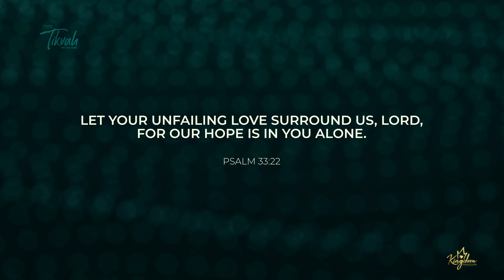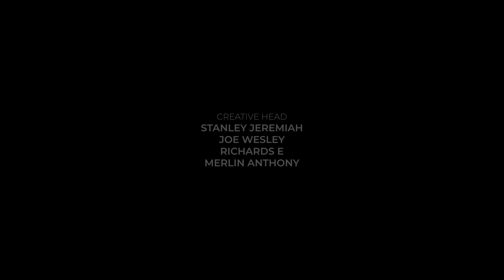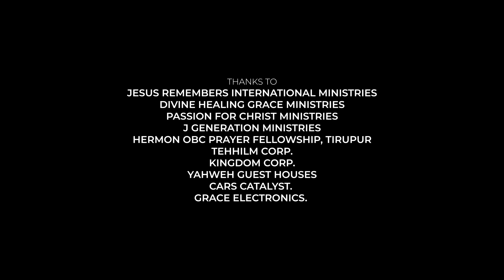Kakkum Karangal | Ennaiyollam | Yeshu Naam| TIKVAH Official Video |Worship medley | Karunyans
Tikvah, The Only Hope is an integrated worship medley by the students of Karunya Institute of Technology and Sciences spread across the globe. A collaborative effort to produce a beautiful rendition of music celebrating Jesus, the only Hope. May this song rejuvenate new hope in each of your hearts.

Vocals by:
Aditya Deep
Alan Premil
Angeline Augustin
Benny Hinn
Caleb Daniel
Caleb Rajkumar
Catherine Angel
Derik Isaac
Ditty Ann Denny
Ebenezer Solomon
Elvin Rejimone
Eric Anmol
Georgina Abraham
Hernisha Antony
Himanshu Das
Ishan Mendonce
Irene Cresencia
Jedipeth Hagge
Jaison Finny
Jeffry Sam
Jessica Sharon
Jimcy James
Joe Wesley
Joel Joy John
John Joshua
John Prabhakaran
Joseph John
Joshua Joy John
Joshua Wiggles
Joshua Wilson
Kalyan Kumar
Leena Sharon
Lincy Esther
Livin Paul
Manova Stephen
Merlin Anthony
Neethu Manoj
Preethi Daniel
Priya Daniel
Richards Ebinezer
Reshma Prem
Samhita Galla
Samuel Jebish
Sharniha Antony
Shekinah Stanley
Sheno Jerbin
Shiney Joanne
Shiny Ellis
Solomon Edwin
Stanley Jeremiah
Steffy Johnson

Produced by: Kingdom Productions

Creative Head:
Stanley Jeremiah
Joe Wesley Samuel
Merlin Anthony
Richards Ebinezer

Music arrangements, guitars & rhythm programming by Richards Ebinezer
Vocal arrangements & Processing: Richards Ebinezer
Mixed and mastered by Jerome Allen Ebenezer

Musicians:
Bass Guitar: Judin Finny
Flute: Prince Alphonse

Videography & Editing:
Promo Video Edit by Joshua Enoch, Joshua J
Video Edit by : Godson Joshua, Synagogue Media, Coimbatore

Poster Design by:
John Samuel, Cross Culture Productions

Audio Recorded at:
D7 Studios, Coimbatore by Issac Samuel

Sharon media Productions, Tirunelveli by Blesson Manos, James Britto

The Audiophile (TASE INDIA) by Johnny

Content Developer: Irene Cresencia

Special thanks to:
My family
Mr. G. Prabahar Johnraj & Mrs. J. Premalatha
Master.P. Joseph kingsly

Additional thanks to:
Dr.Paul Dhinakaran
Chancellor, Karunya

Dr. Velan Ebenzer
Deputy Head, Jesus Calls

Extending our warm greetings to all the faculties, teaching and non-teaching staffs
Karunya Institute of Technology and Sciences, Coimbatore

Project Owned by Stanley Jeremiah